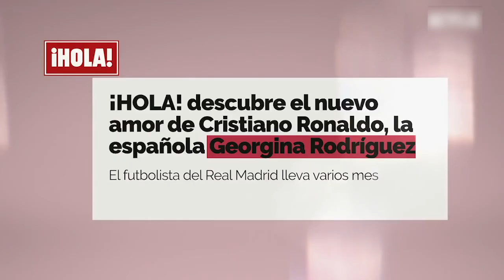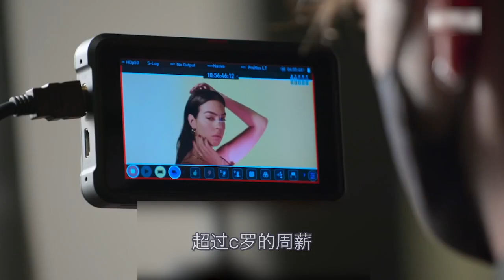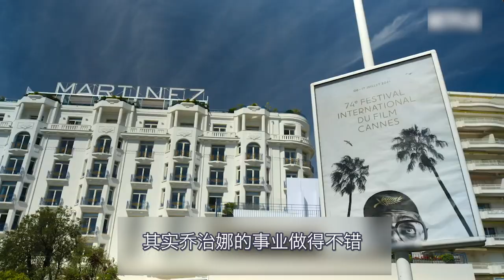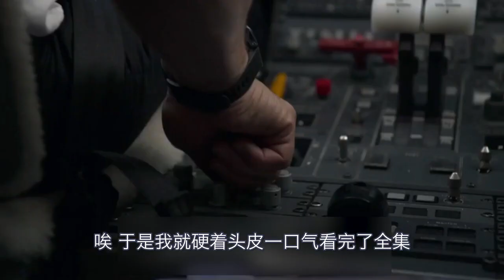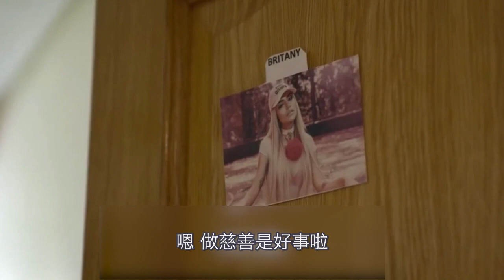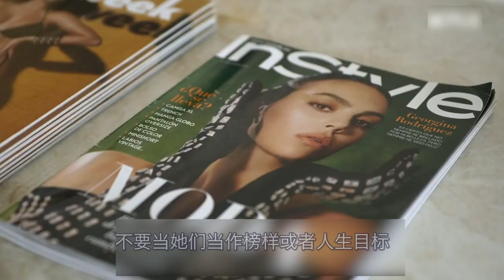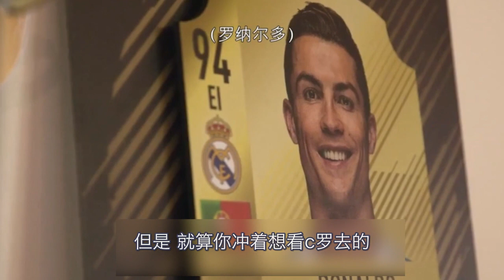【纪录片：我是乔治娜】大型秀恩爱+炫富 vlog | 这片拍给谁看？i am georgina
时隔两周，我好想念大家。今天和大家聊一下c罗女友乔治娜的纪录片，说一些我的观点。也欢迎大家和我一起友好的讨论，谢谢！